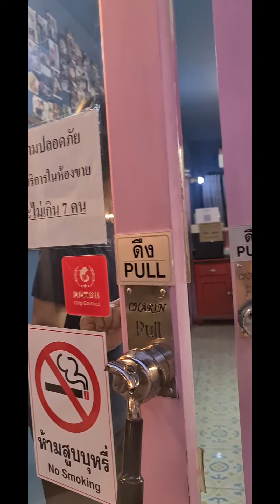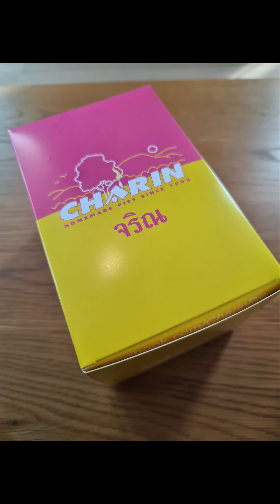พายมะพร้าวของจริณ ฟินมาก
ปังไม่ไหว ไปเชียงใหม่ ห้ามพลาดเลยร้านนี้
ฟินมากกับพายมะพร้าว อร่อยเหมือนอยุ่บนปุยเมฆ แล้วก้สามารถเพ้นรูป ได้นะ ลงในเครื่องดื่มที่มีฟองนม หรือ คัพเค้กมะนาว เปรี้ยว แบบตื่นเลย 555